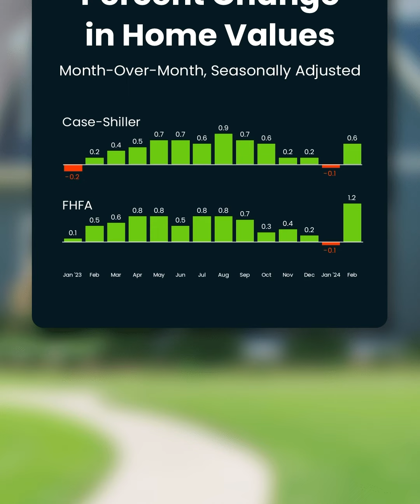Home prices are going up 🚀🚀🚀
Before you buy or sell a home, let’s talk about home prices.